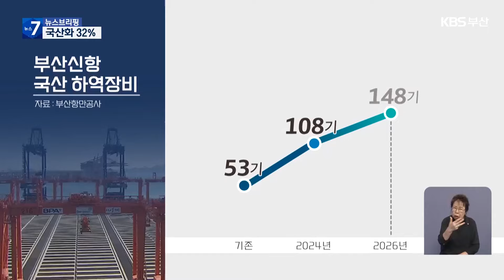항만 하역 장비 국산화 20년 만에 ‘부활’ / KBS 2024.07.03.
[앵커]

 국산 하역 장비 생산이 20년 만에 부활해 부산신항의 항만 자동화를 이끌고 있습니다.

 부산항만공사가 발주한  3,300억 원 규모의 크레인도  국내 기업이 수주하면서  항만 장비 국산화 사업이 성과를 내고 있습니다.

 [리포트]

 지난 4월 개장한 부산신항 서컨테이너 2-5단계 부두입니다.

 완전 자동화 부두인 이곳에는 부두 안벽에 있는 선박에서 컨테이너를 옮기는 '컨테이너 크레인' 9기와  장치장에 있는 컨테이너를 하역하는 '트랜스퍼 크레인' 46기가 있습니다.

 모두 국내 기업이 만들었습니다.

 국산 하역장비 생산이 재개된 것은  20년 만입니다.

 현재 건설 중인 2-6단계, 3천3백억 원 규모의 하역 장비도  국내 기업이 수주해 모두 40기의 크레인을 생산합니다.

 [김민규/HJ중공업 하역설비부문 차장 : "이번 사업을 수주하여 장비 국산화와 항만 산업 경쟁력 강화에 큰 도움이 될 것으로 기대됩니다. 향후 지속적인 국내 발주가 이루어진다면 국산 크레인 부활과 기술 자립에 밑거름이 될 것으로 예상합니다."]

 서 컨테이너 부두에서 시작한 하역장비 국산화 사업으로 53기에 불과했던 국산 하역 장비는  올해 108기에서 2-6단계가 완공되는 2026년엔  148기까지 늘어납니다.

 신항의 장비 국산화율이 14%에서 32%까지 뛰고  하역 장비 핵심 부품 국산화율도 7%에서 87%까지 성장합니다.

 [이상권/부산항만공사 건설본부장 : "이런 중요한 사업을 국산화로 추진해서 국내 기술력 발전과 대외 경쟁력 제고 등을 통해서 지역 경제 발전에 기여하기 위해서…."]

 부산항만공사는 하역장비 국산화 사업으로 발생하는 경제적 효과는 8천5백억 원, 고용 창출 효과도  2천3백 명에 이를 것으로 예측하고 있습니다.

 촬영기자:허선귀/영상편집:곽나영/그래픽:김희나